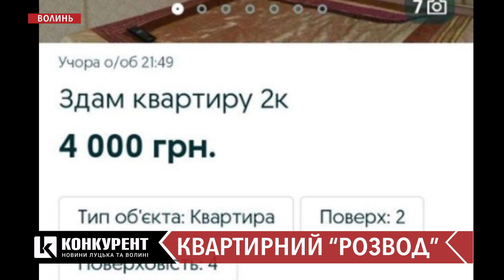«Заправ мені авто»: новий квартирний «розвод» у Луцьку